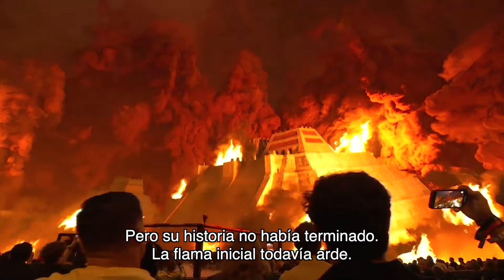NocheUFC Capítulo 2: PRIMERAS CIVILIZACIONES - Narrado por Gael García Bernal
Sumérgete en los inicios de las civilizaciones mexicanas, donde los primeros pobladores establecieron las bases de un legado de fortaleza, despertando el espíritu de lucha que definiría a México por siglos.